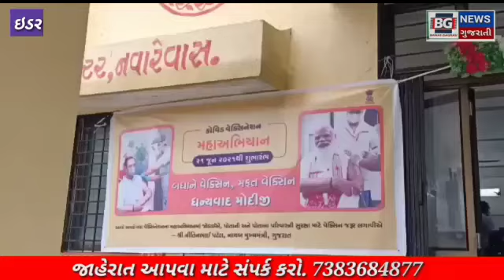ઇડર...રેવાસ આરોગ્ય કેન્દ્ર ખાતે વેક્સિનેશન મહાઅભિયાનનો અભિયાનનો આરંભ કરાયો...